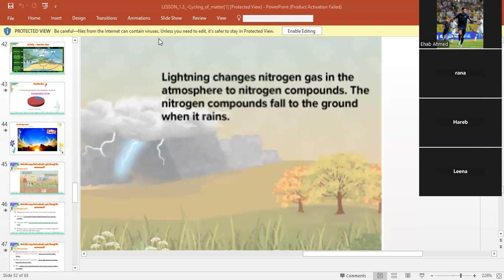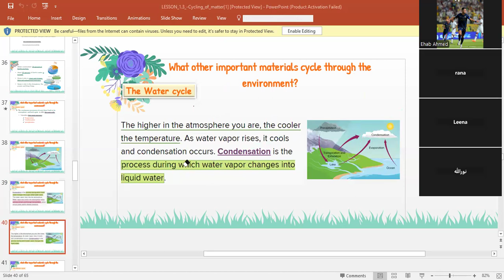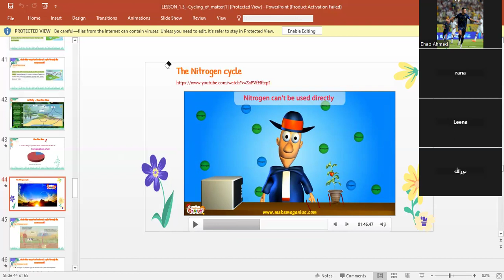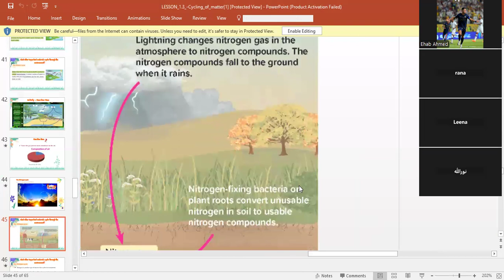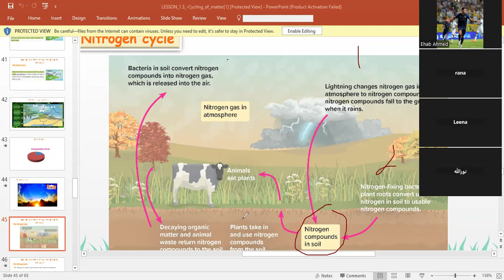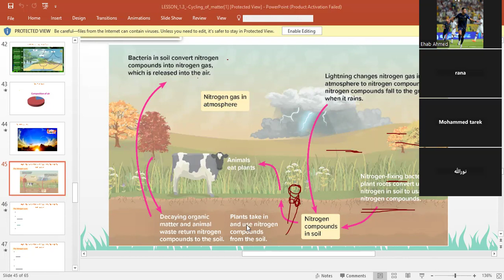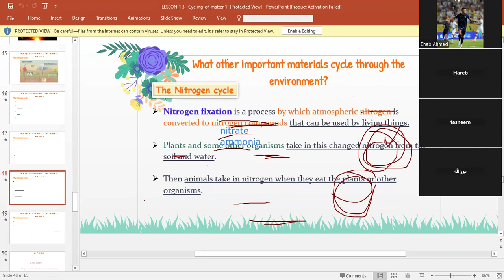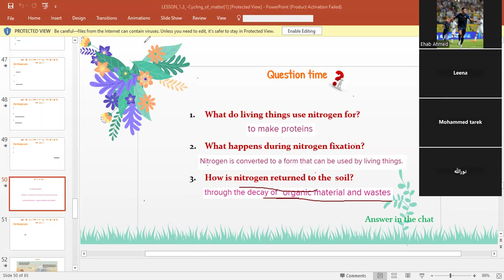سابع الدرس الثالث